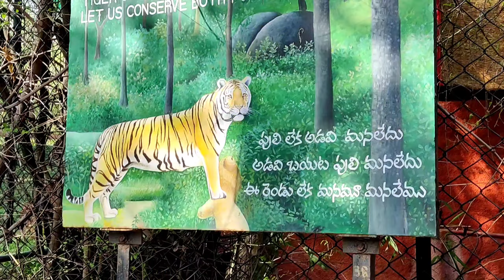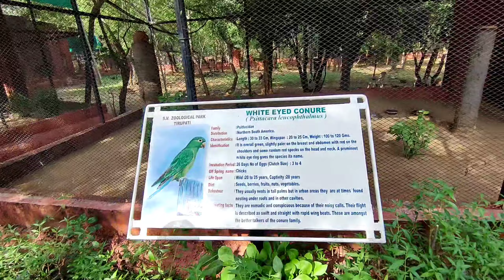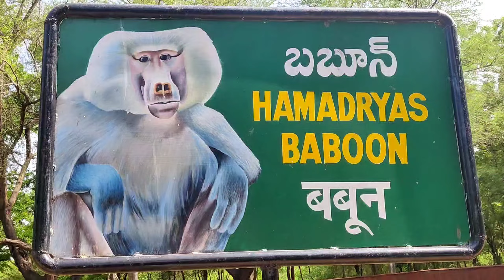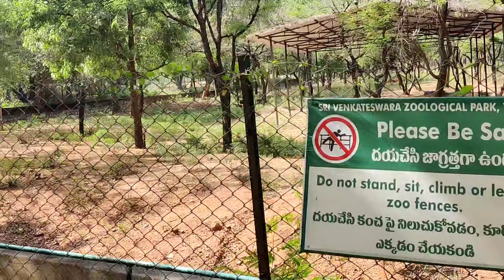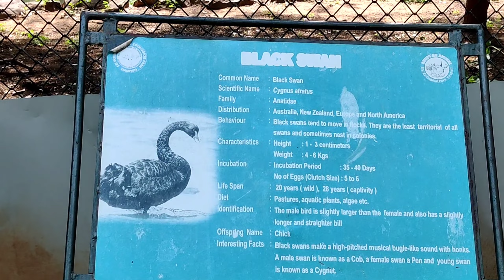తిరుపతి జూ ఇదొక అద్భుత ప్రపంచం ||zoo park in tirumala Tirupati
zoo park in Tirupati tirumala devasthanam zoo park very interesting very dangerous zoo park zoo park days

most beautiful birds, latest elephant తిరుపతి జూ పార్క్

Hope you like this vedieo